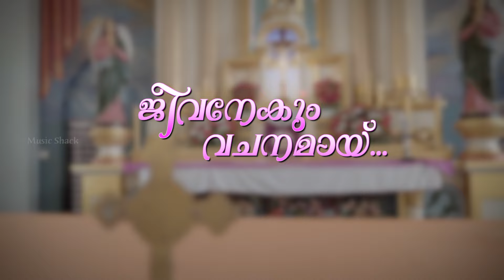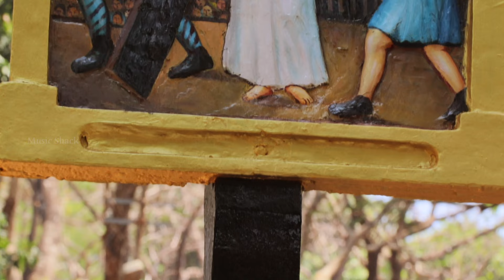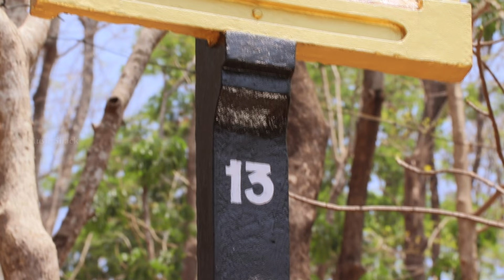Jeevanekum Vachanamaay | Christian Video Song | Biju Narayanan | Joseph Mathew Padinjarathara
JEEVANEKUM VACHANAMAYI.
Lyrics : Joseph Mathew Padinjarathara
Singer : Biju Narayanan

Welcome to Music Shack Christheeya Ganangal You Tube Channel

|| ANTI-PIRACY WARNING ||

*COPYRIGHT PROTECTED*